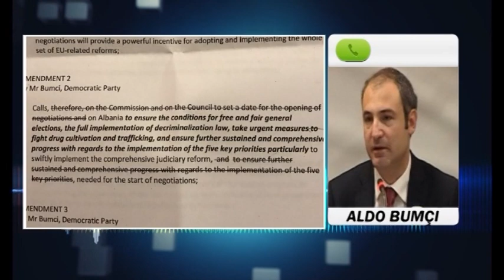Ora News - Bumçi: Mazhoranca votoi kundër propozimit tonë